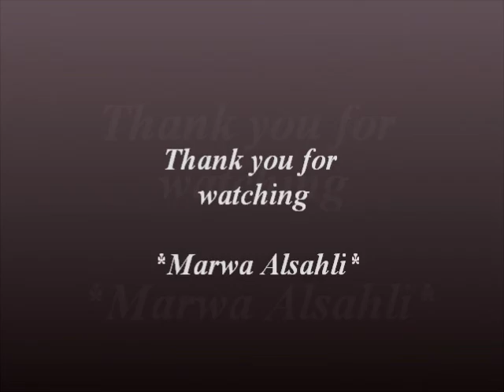How to make anti gravity cake